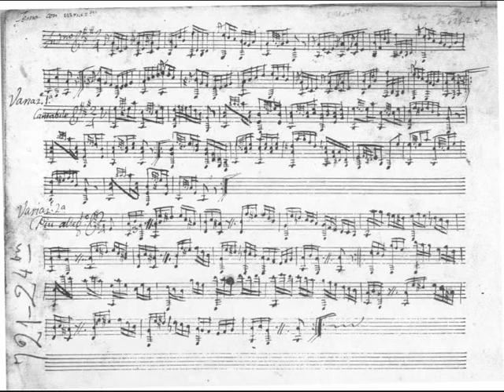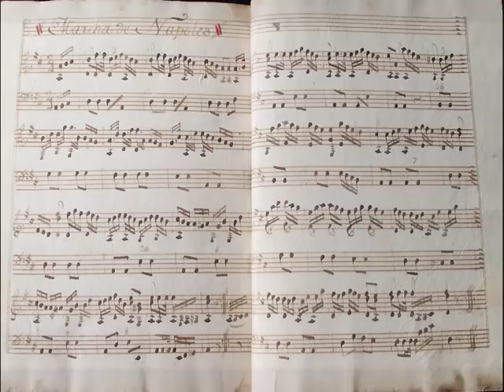De gusto muy delicado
Música espanyola del segle XVIII per a guitarra de sis ordres
Música española del siglo XVIII para guitarra de seis órdenes
18th Century Spanish Music for Six-Course Guitar
Thomas Schmitt, guitarra original de Lorenzo Alonso (1797) i de Carlos Gass
Obres de Moretti, Ferandiere, Vargas y Guzmán i anònimes...
La mà de guido LMG2108